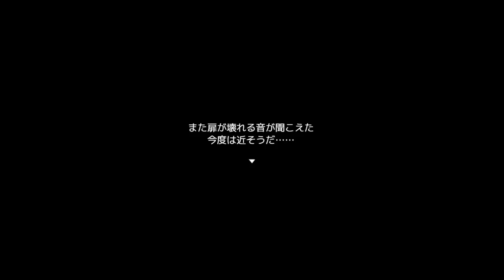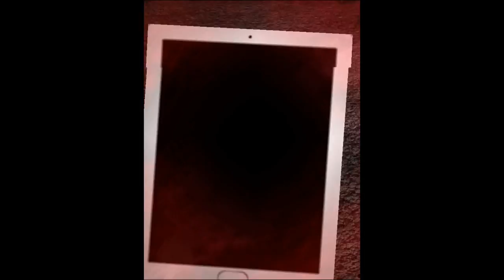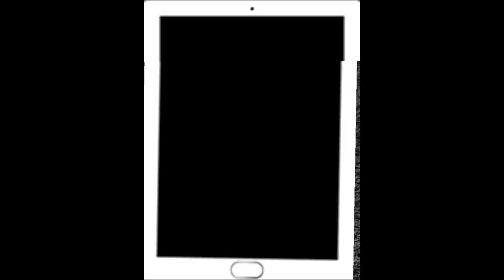視点の使い分けが重要だと今更になって気付いたよ！！【あかめ】実況 Part4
一人称視点だと、これまで見えなかったものまで見えるんですね！！

やっぱ歩きスマホはダメですね！！